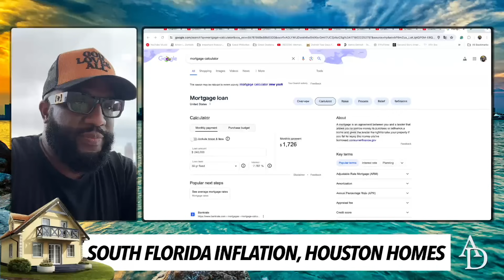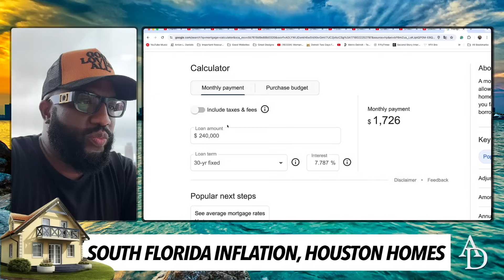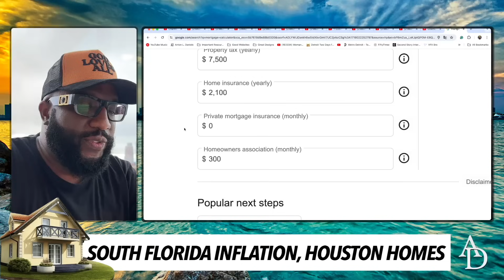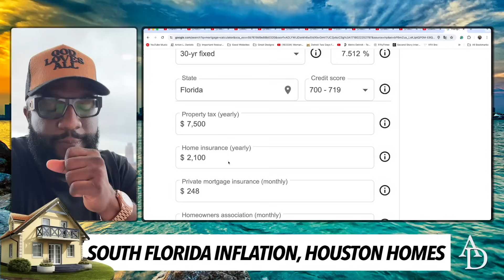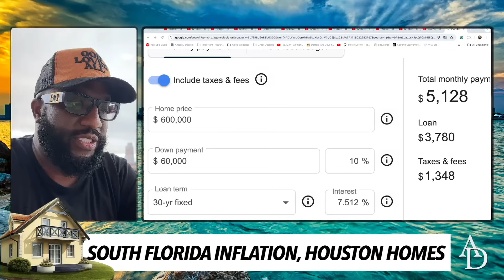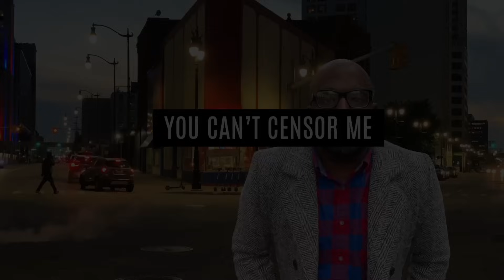Homes Not Selling In South Florida, Market Is In Bubble, Houston Flooding Force Raising of Property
Mail:
Anton Daniels